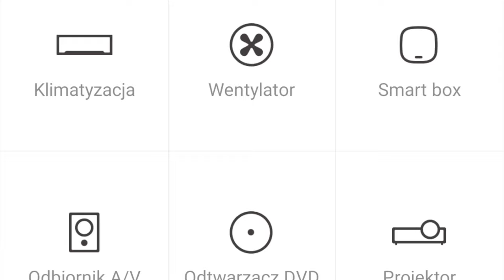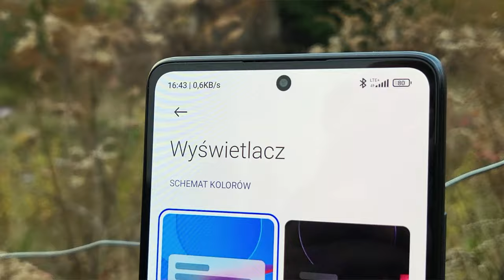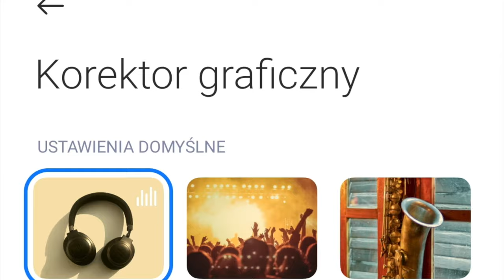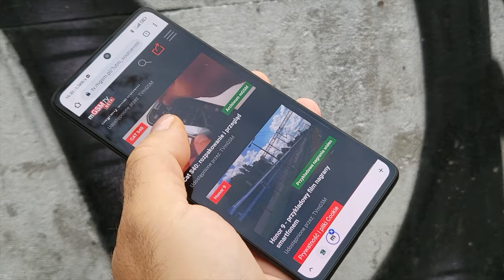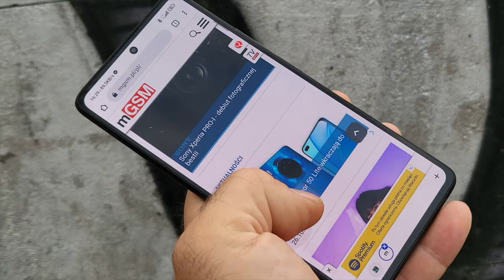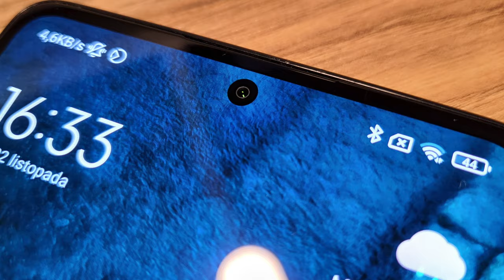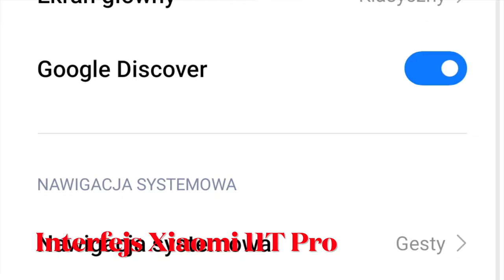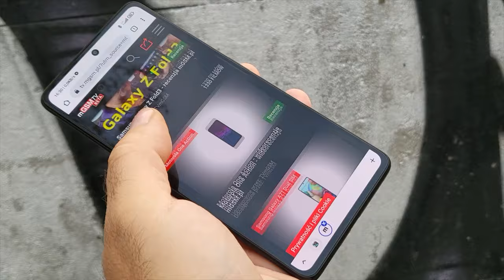Xiaomi 11T Pro - wideorecenzja mGSM.pl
Jest to smartfon dla kogoś, kto nie musi szpanować topowym, najdroższym smartfonem - ale jednocześnie oczekuje od urządzenia w miarę przyzwoitego poziomu. I ten przyzwoity poziom tutaj dostanie. Smartfon jest niebrzydki, chociaż niestety nie jest wodoszczelny, robi przyzwoite zdjęcia, ma świetny wyświetlacz, ma znakomitą baterię i jeszcze lepszy system ładowania, do tego bardzo dobre głośniki stereo i nadajnik podczerwieni, którym można sterować różnym urządzeniami. Niestety, z drugiej strony nie ma mini-jacka czy miejsca na kartę pamięci. Do tego, w pewnych okolicznościach, potrafi się zamienić w ogrzewacz do rąk, co niestety również przełoży się na spadek wydajności urządzenia. Zauważą to co prawda tylko najbardziej wymagający użytkownicy, niemniej jest jest to cecha, która na tym poziomie cenowym - 2899 zł - nie powinna w ogóle już występować.
Zatem: nie odradzam zakupu tego telefonu, a wręcz przeciwnie, uważam, że w tej cenie jest to całkiem fajna propozycja. Chyba, że nastawiacie się na granie...